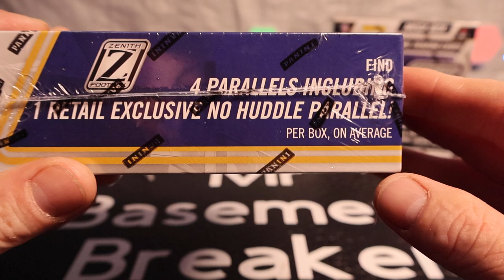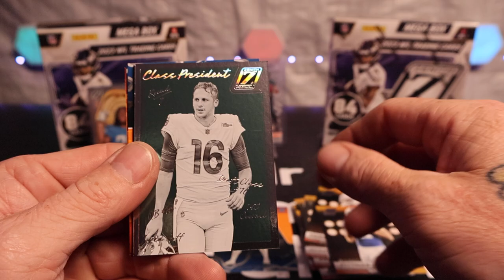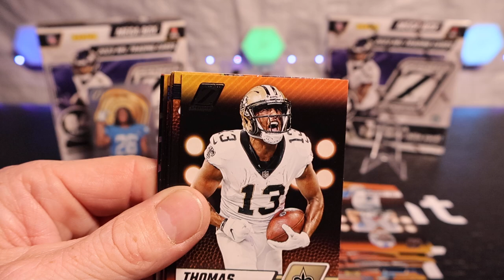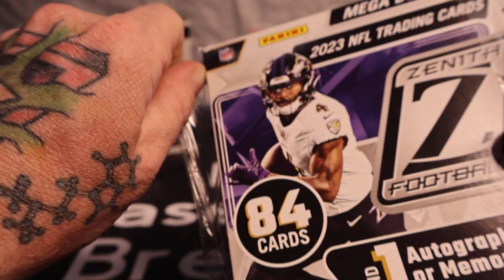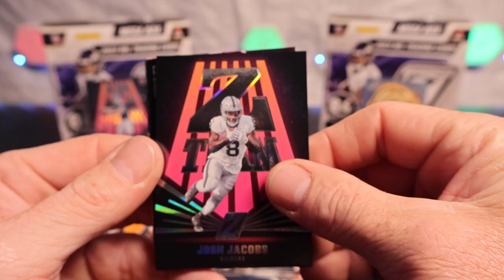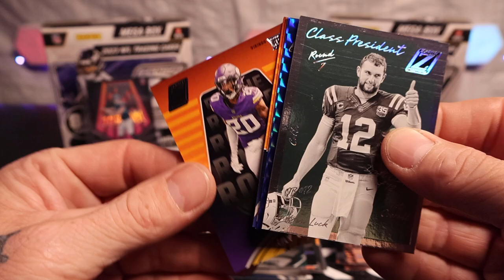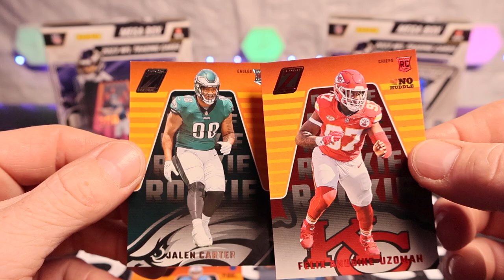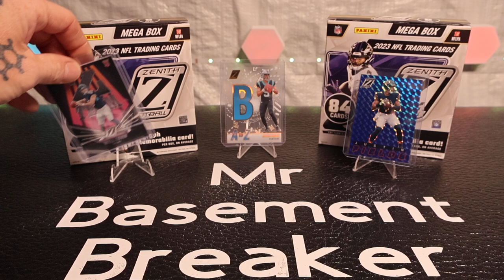Can We Hit Another Case Hit (A To Z)? Rookie Patches, Z-Team, Z Stars, Pacific & Tons Of Rookies!!!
Round 2 Of Opening 2023 Zenith Football!! We Got 2 More Mega Boxes To Hopefully Pull Another Case Hit (A to Z)!!! Who's Your Favorite Pull From This Video? Comment In The Section!! Dont Forget About The Small Giveaway At The End Of The Video!!!